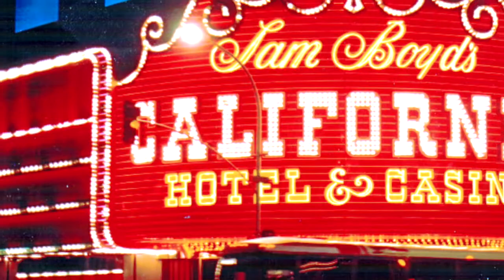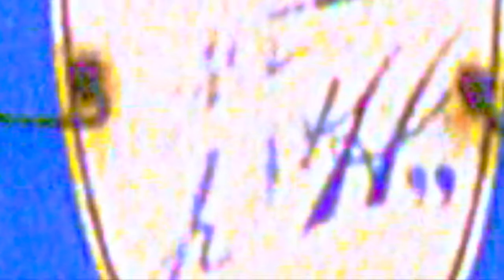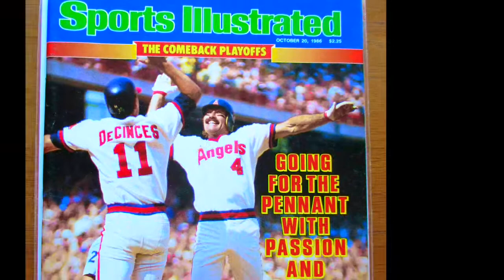Vinnie Moore "N.N.Y." [Mind's Eye] (1986)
I posted this topic on Vinnie’s old message board in the early 2000’s, so I’d be surprised if he actually remembered:
I thought N.N.Y. stood for “NEW New York”.  The synth part pictures walking down a New York city in 1986.
 I decided to branch out further in the end, and added more feel to the music.  I added what I felt made the song “whole”, so to speak:
  New York:  The feel of the music, mentioned above.
  Delaware:  Mr. Moore’s home
  California:  Where the album was recorded.
 These three locations complete the images to the music and even going into the countryside, for some pictures, doesn’t stray away from the meaning.  All images were researched 1986, the year of the song and/or its album.  Please note that search engines can be inaccurate and images can be mistagged with the wrong year.  Images used were in the order of the search results.  I don’t like to discriminate; I prefer this “mixed bag” approach.